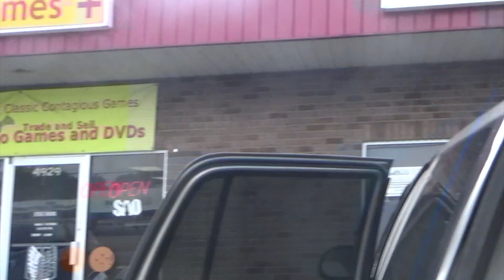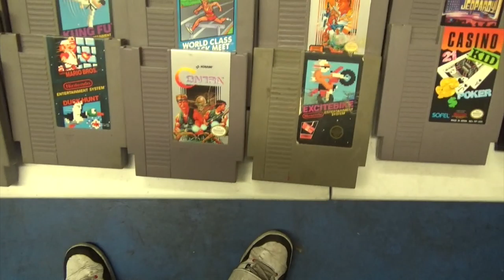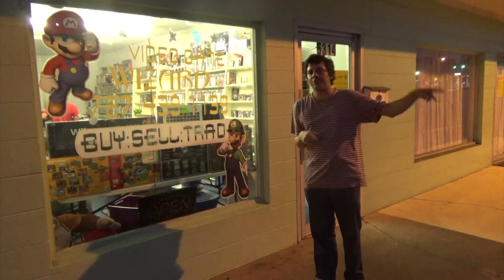BIGGEST FIND EVER! 04/25/20: ALADDIN'S CAVE OF WONDERS!